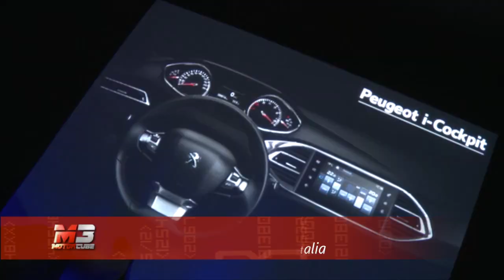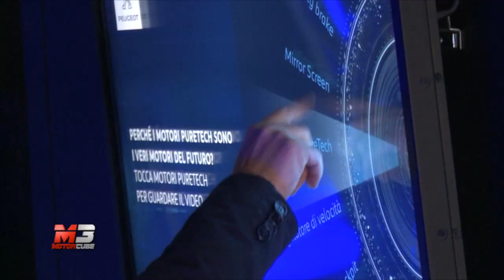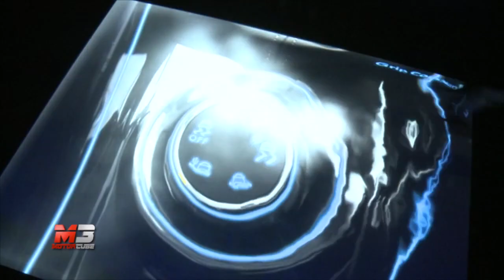PEUGEOT BEST TECHNOLOGY EXPERIENCE TOUR 2016 - STEFANO ACCORSI - PAOLO ANDREUCCI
PEUGEOT BEST TECHNOLOGY EXPERIENCE TOUR 2016 - STEFANO ACCORSI e PAOLO ANDREUCCI RACCONTANO LE NUOVE TECNOLOGIE DI BORDO PEUGEOT

Subtitles available for all languages:
- Press ۞
- Press subtitles
- Choose Italian
- Press translate
- choose Language